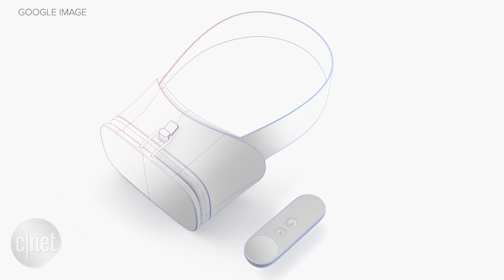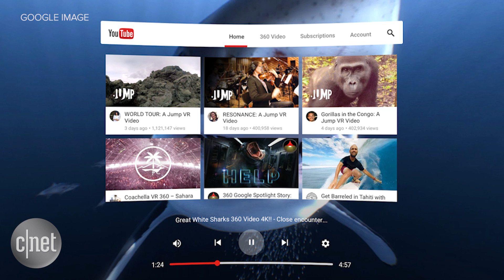Meet Daydream, Google's vision for virtual reality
Google's new virtual-reality platform, Daydream, will include VR-ready phones and a headset and controller set to come out in the fall. CNET sat down with Google VR chief Clay Bavor to talk about the company's roadmap for the new technology.